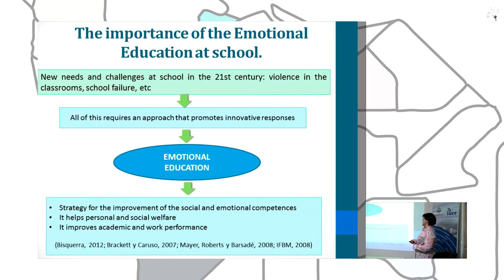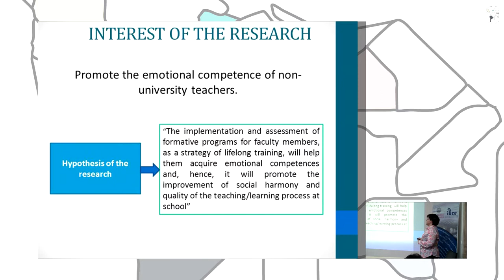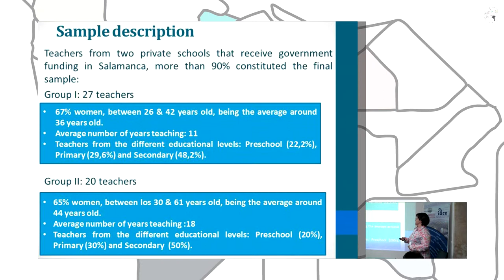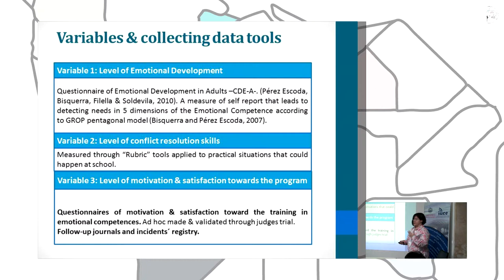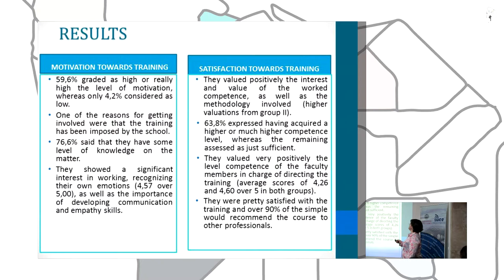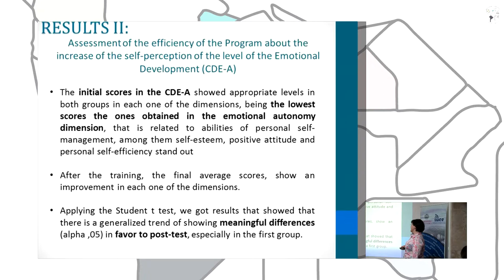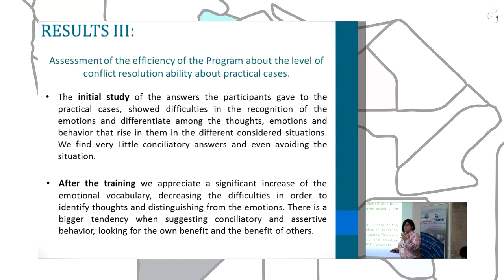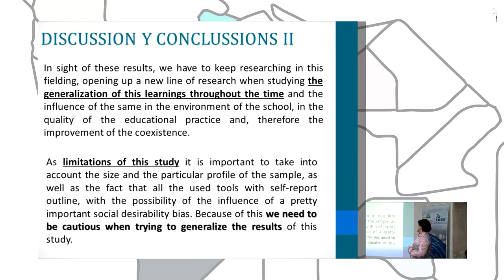Emotional competences' development and evaluation in the Non-University teaching staff in Spain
Authors: Patricia Torrijos Fincias, Juan Francisco Martín Izard and Paloma No Gutiérrez.